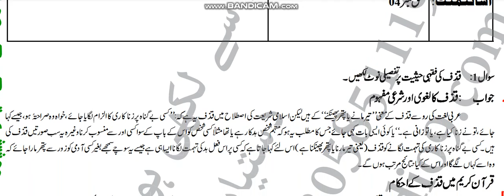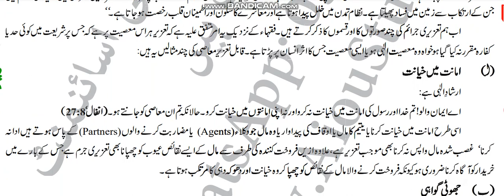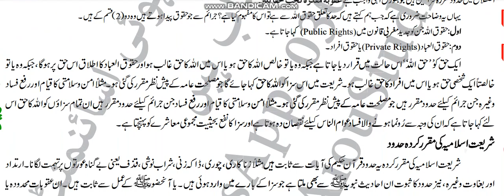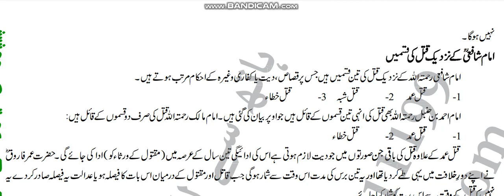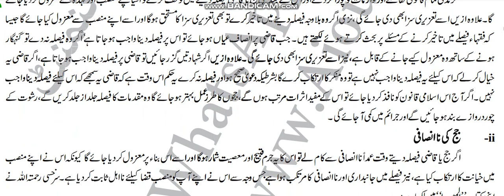AIOU Code 464 Solved Assignment No.4 Autumn 2023 | Subject: Islamic Fiqh || Level: Bachelor BA/B.Com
NOTE:
Dear Students!

Assalam-o-Alikum!

⏩ @aco- graphy
⏩ The End